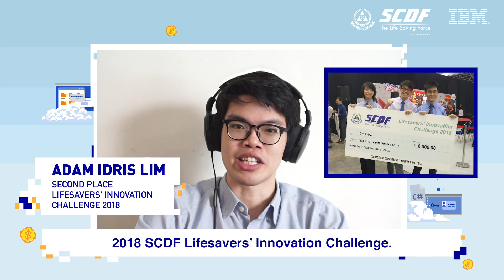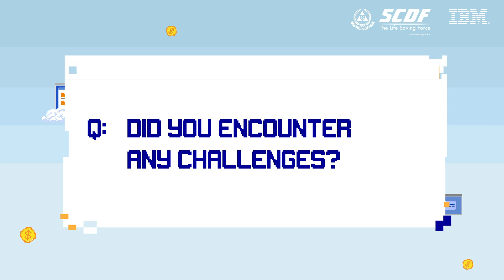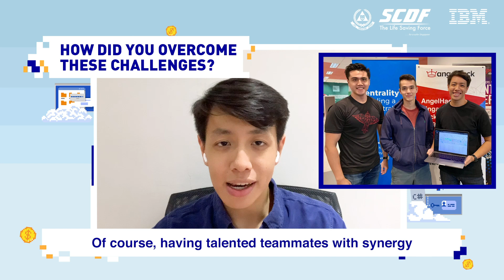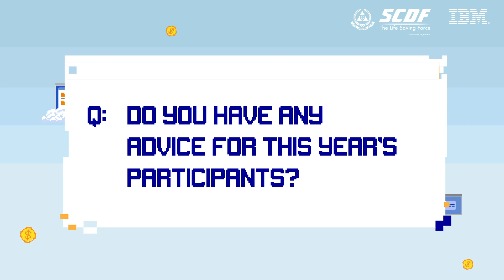Past Winners’ Sharing | SCDF X IBM Lifesavers' Innovation Challenge: Call for Code 2020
Held in support of Singapore Together movement, SCDF and IBM jointly present SCDF X IBM Lifesavers' Innovation Challenge: Call for Code 2020! The challenge aims to devise solutions for complex problems we face in emergency response, through partnership with the community.

The IBM Call for Code and SCDF Lifesavers’ Innovation Challenge are two signatory hackathons held annually. This year, for the first time, SCDF and IBM are jointly organising a massive eHackathon!

In this video, two past winners share their experiences and useful tips in the two hackathons.

They are: Zul Yang (Champion, IBM's Call for Code 2019) and Adam Idris Lim (first runner up, SCDF Lifesavers' Innovation Challenge 2018)

Be inspired and innovate!